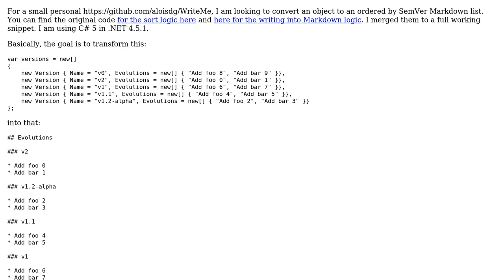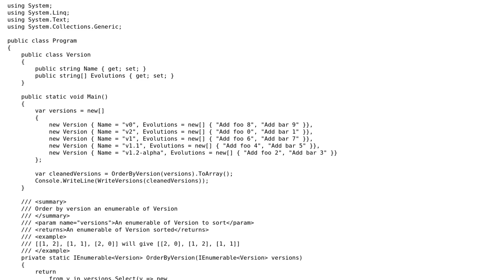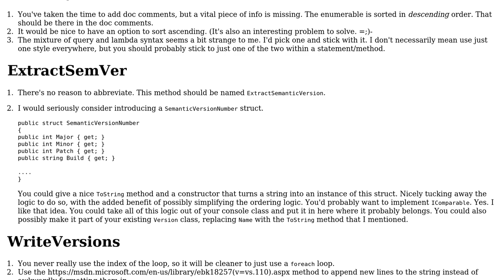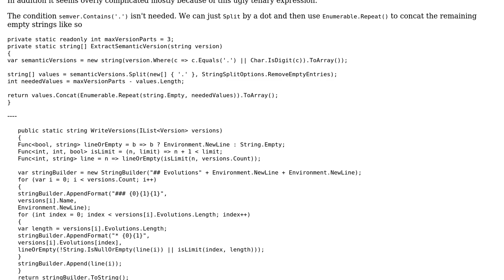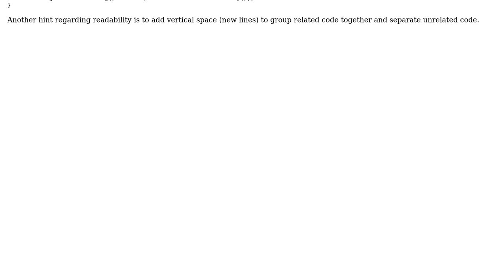Code Review: Convert an object to an ordered by SemVer Markdown list (2 Solutions!!)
Code Review: Convert an object to an ordered by SemVer Markdown list

With thanks & praise to God, and with thanks to the many people who have made this project possible! | Content (except music & images) licensed under CC BY-SA | Music | Images & others | With thanks to user RubberDuck user Heslacher user aloisdg and the Stack Exchange Network Trademarks are property of their respective owners. You are responsible for your own actions.